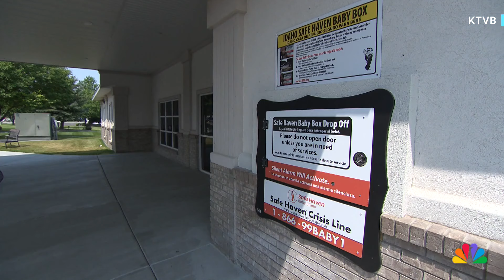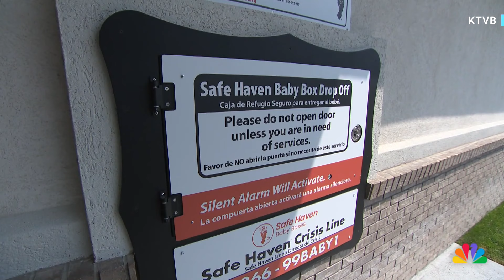Dead infant left in Idaho 'Safe Haven Baby Box'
Idaho investigators say a baby girl died days before her body was placed inside an an infant drop box at a medical center in Blackfoot. KTVB's Abby Hilt reports.